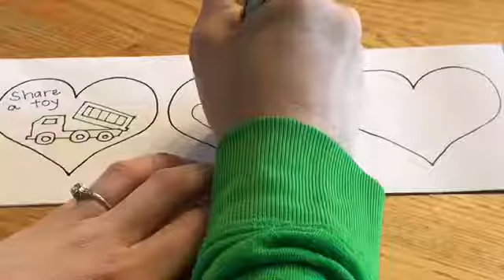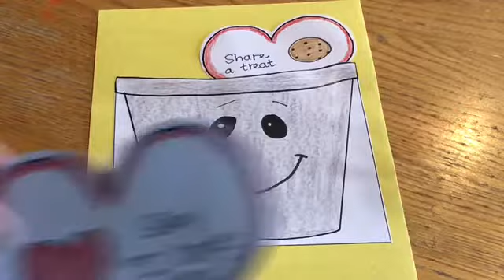Kindness Storytime Craft: Fill a Bucket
This craft goes well with the book "Fill a Bucket: A Guide to Daily Happiness for Young Children" by Carol McCloud

Give 1/2 copy of both pages for each student.